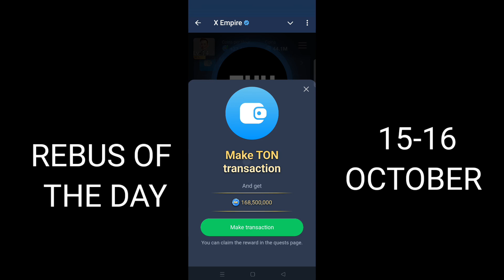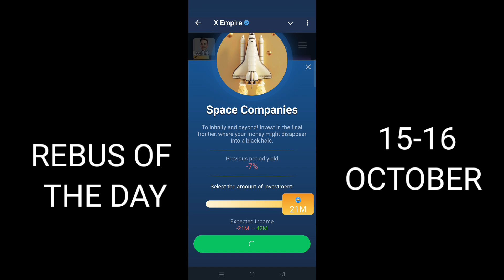16 October All Quests Code X Empire | Youtube Video Code | Rebus Of The Day | Investment Fund Card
X Empire Rebus of the Day | Musk Empire Code | X Empire Rebus of the Day 15-16 October

Musk Empire Rebus of the day october 14-15

A cryptocurrency designed to keep its value stable, Backed by assets, making it more reliable. What am I?
3 OctoberAll Quest Complete Musk Empire | Riddle of the Day and Rebus of the Day Code Today
musk empire 3 octoberall quests code
Riddle of the day 3 octoberX Empire today
3 octoberall quests complete musk empire
3 october all quests complete code musk empire
musk empire all quests 3th october
all quests code musk empire 3 september
3 octoberall quests complete x empire
3 octoberx empire all quests complete
musk empire
riddle of the day musk empire 9th October